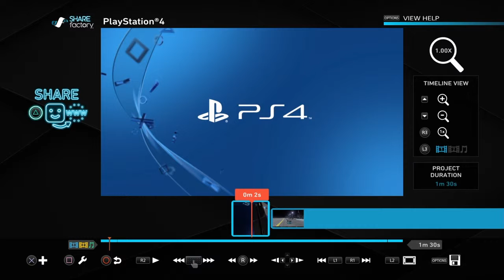Nascar bad wreck!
I was messing around